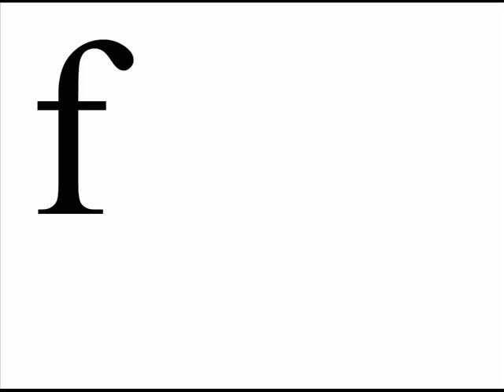fuck or kill °° peaches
eternal gratitude to robynger international and peaches for having allowed me to use the song fuck or kill, off impeach my bush, for this video.

all drawings and animation by Sylvia K